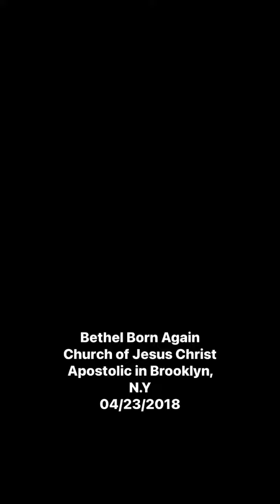Sing Praises unto God, sing Praises